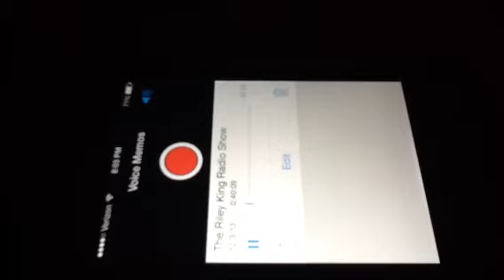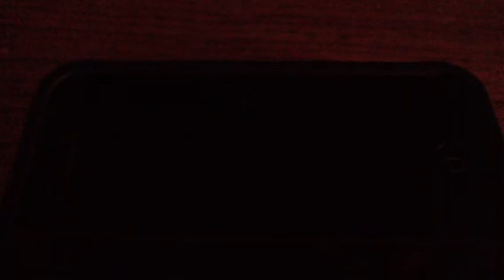The Riley King Radio Show